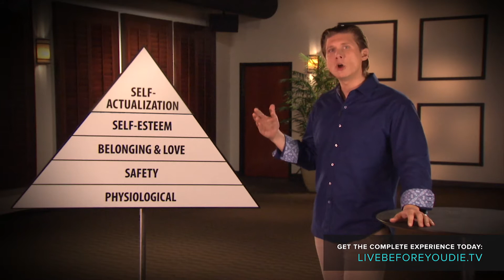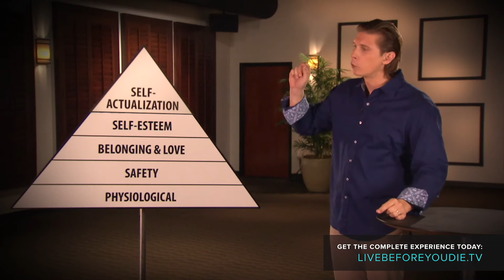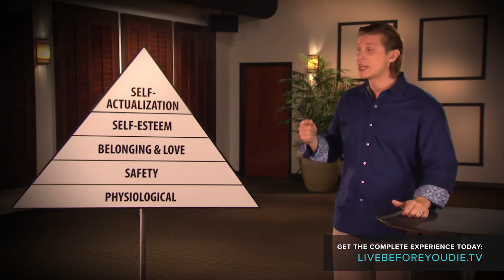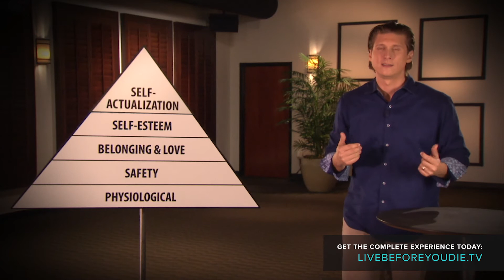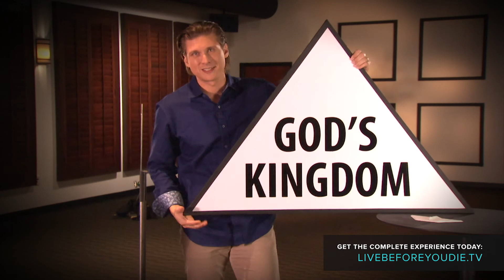Jesus Christ versus Abraham Maslow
Jesus taught the exact opposite of Maslow's hierarchy of needs. Watch this video from the Live Before You Die series by Daniel Kolenda to see why Jesus taught us to seek the kingdom of God first. If you want to know what job God has for you, who you should marry, where to live, where to go to school, and the list goes on - seek God's kingdom, and you'll find His will for your life!